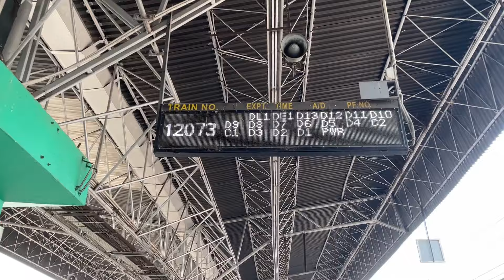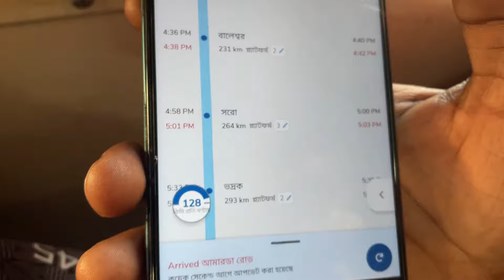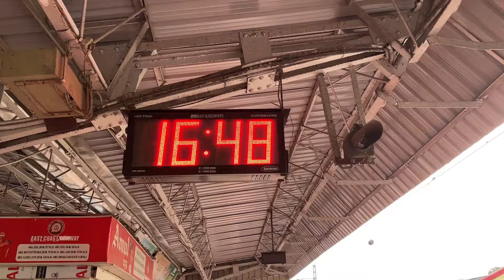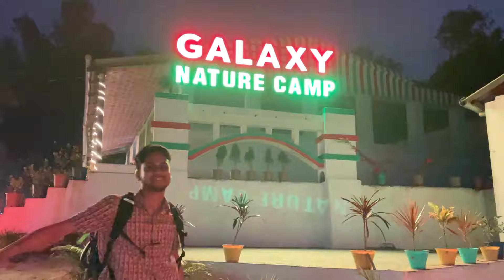Kolkata to Dublagadi Sea Beach by 12073 BBS JANSHATABDI Express | Galaxy Nature Camp Dublagadi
A Big Thanks to Galaxy Nature Camp, Dublagadi  @galaxynaturecampdublagadib7905 for inviting us ❤️🥰

How to Reach Galaxy Nature Camp, Dublagadi Sea Beach, Odisha   -

By Train best option : Howrah to Balasore Station , Balasore Station to Dublagadi Sea Beach by Reserved  Auto/Reserved Car

By Roadtrip : Follow Google Map and Start your journey to Galaxy Nature Camp, Dublagadi (Sea Beach Resort in Odisha)  ! 😁

Tourist Spots and Attractions near Dublagadi - Emami Jagannath Temple,
Khirachora Gopinath Temple , Devkund , Panchalingeswar , Blue Lake , Chandipur 😍

Where to Stay at  Dublagadi Sea Beach -
Apart from Galaxy Nature Camp few stays are available. You need to do a quick google search only! 😊